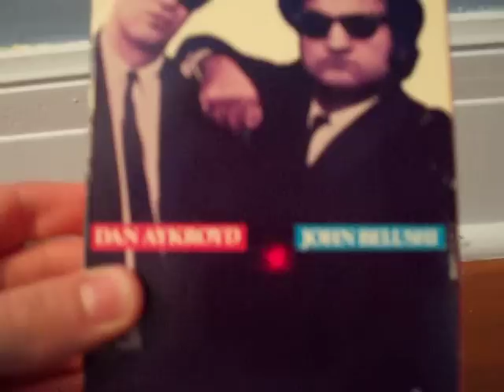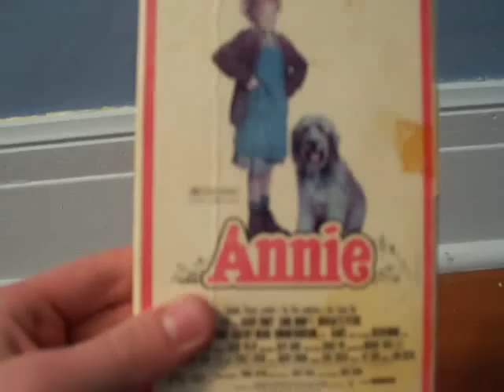VHS Update 06/19/10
Teenage Mutant Ninja Turtles: The Movie (1990) (This is an American copy. The other copy I have is a Canadian copy, by the name of Alliance)
The Blues Brothers (1985) (Oddly enough, it has the MCA Videocassette Inc. logo at the beginning. I also noticed a print date on the side label of Feburary 28, 1986.)
Back to School (1987) (Hardly has a print date of Janurary 7, 1987.)
Brain Dead (1990)
Fast Lane Fever (1985) (This is the only MGM big box I own)
Annie (1982) (Oh, and don't watch the Disney remake. It's one of the worst films ever made.)